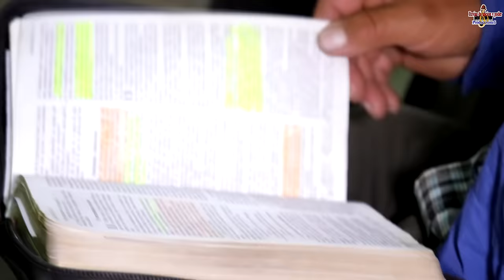Chistes Brom4as no AGRAD4 a Dios 😭😭 Prédica En Quechua Hna: Olda Huamaní 🙏Aló: 907 789878👉🟢En vivo